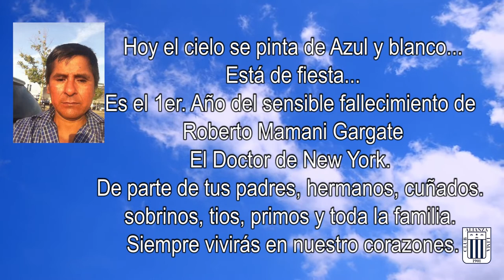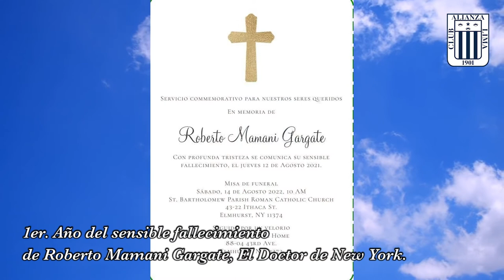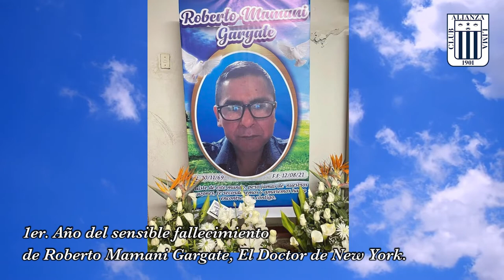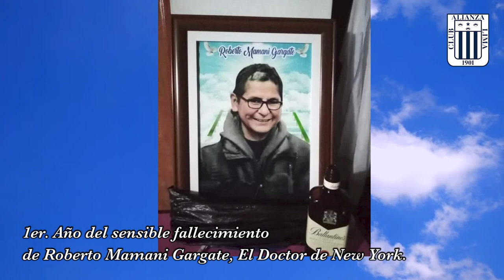Es el 1er. Año del sensible fallecimiento de Roberto Mamani Gargate. El Doctor de New York.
I dont have any copyright of any video picture music copyright  broadcast in this video